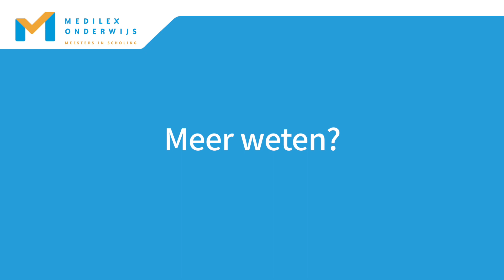E-learning 'Executieve functies uitgelegd (vo) - Medilex Onderwijs